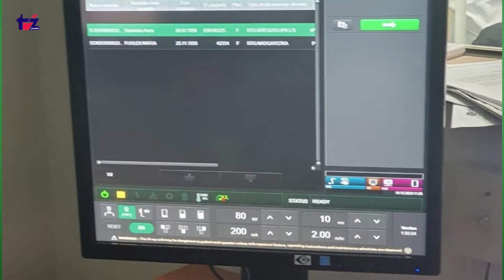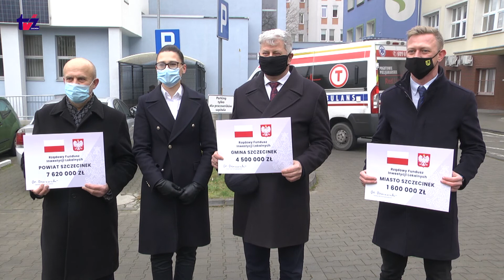Aktualności TV zachód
W programie m.in. o pieniądzach z Funduszu Inwestycji Lokalnych